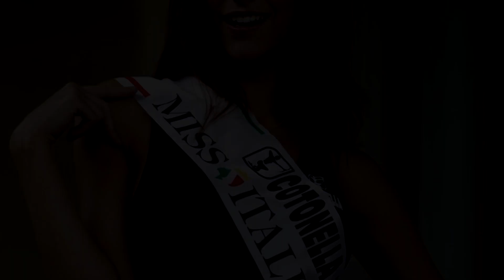Miriam Leone, Miss Italia 2008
Miriam Leone (Catania, 14 aprile 1985) è un'attrice, conduttrice televisiva e modella italiana, vincitrice della 69ª edizione del concorso di bellezza Miss Italia (2008). È nota al grande pubblico per essere stata protagonista, sin dai primi anni successivi alla vittoria del concorso di bellezza, di film, fiction e programmi televisivi di successo.

Cinema

    Genitori & figli - Agitare bene prima dell'uso, regia di Giovanni  Veronesi (2010)
    I soliti idioti - Il film, regia di Enrico Lando (2011)
    Fratelli unici, regia di Alessio Maria Federici (2014)
    La scuola più bella del mondo, regia di Luca Miniero (2014)
    Un paese quasi perfetto, regia di Massimo Gaudioso (2016)
    In guerra per amore, regia di Pif (2016)
    Fai bei sogni, regia di Marco Bellocchio (2016)

Televisione

    Il ritmo della vita - Film TV (Canale 5, 2010)
    Camera Café – serie TV, episodio 5x08 (Italia 1, 2011)
    Big End - Un mondo alla fine – serie TV (Rai 4, 2011)
    Distretto di polizia 11 – serie TV, 26 episodi (Canale 5, 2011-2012)
    Un passo dal cielo 2 – serie TV, 7 episodi (Rai 1, 2012)
    Il tredicesimo apostolo – serie TV, episodio 2x10 (Canale 5, 2014)
    La dama velata – serie TV, 12 episodi (Rai 1, 2015)
    1992 - Serie TV, 10 episodi (Sky Atlantic e Sky Cinema 1, 2015; LA7, 2016)
    Non uccidere - Serie TV, 12 episodi+ (Rai 3, 2015; Rai 2, 2017)
    I Medici - Miniserie TV, 1º episodio (Rai 1, 2016)
    1993 - Serie TV, 8 episodi (Sky Atlantic e Sky Cinema 1, 2017)
    In arte Nino – Film TV, regia di Luca Manfredi (Rai 1, 2017)

Brano: Rev - Eveningland